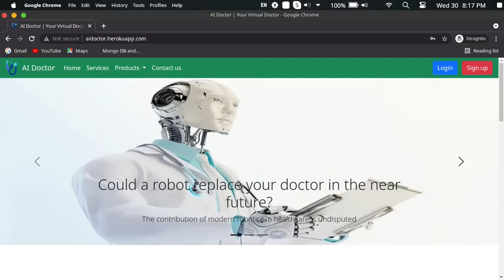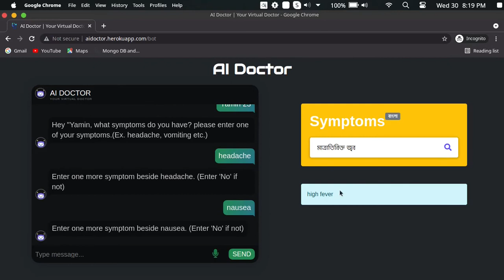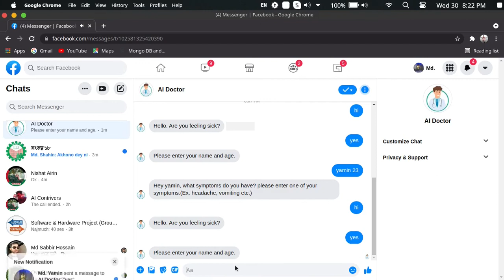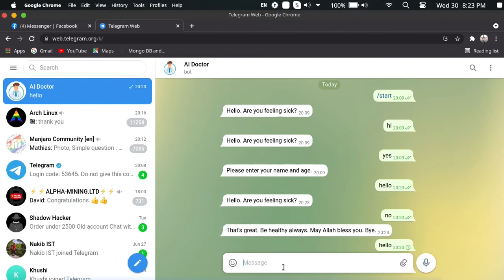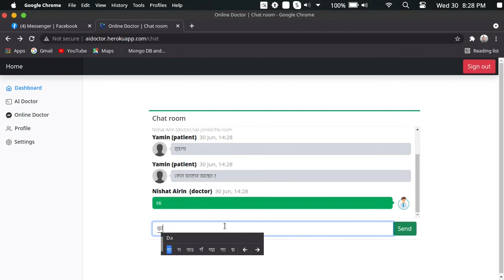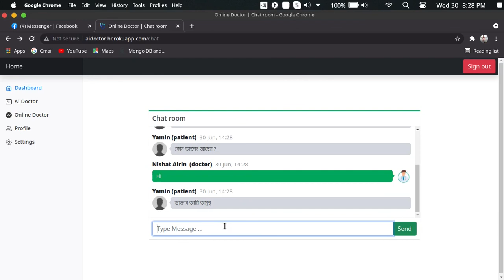AI Doctor | Disease Prediction System using Machine Learning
Ai Doctor functions as a virtual medical assistant. In other words, it can rapidly and systematically process patient symptoms, help identify the correct diagnosis, suggest appropriate tests and evidence-based treatment, and generate the encounter note. AI Doctor is mainly a chatbot service that will provide you an Artificial Intelligent Doctor that can detect your disease by your symptoms. We have also an online doctor service where you can chat with human doctors live.